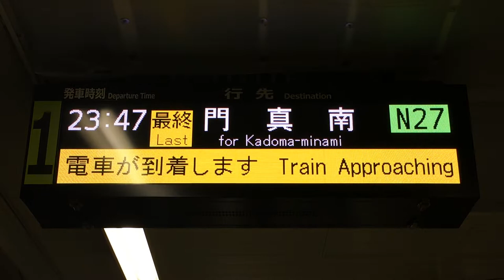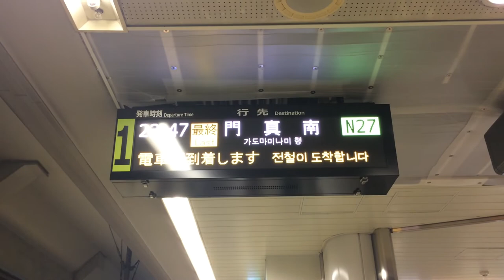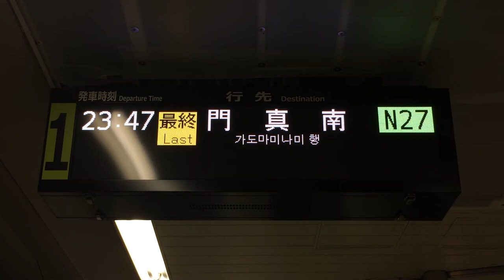【2018/11設置】長堀鶴見緑地線 大正駅 LED電光掲示板(発車標)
2018/11/1頃、大正駅と心斎橋駅に設置された模様